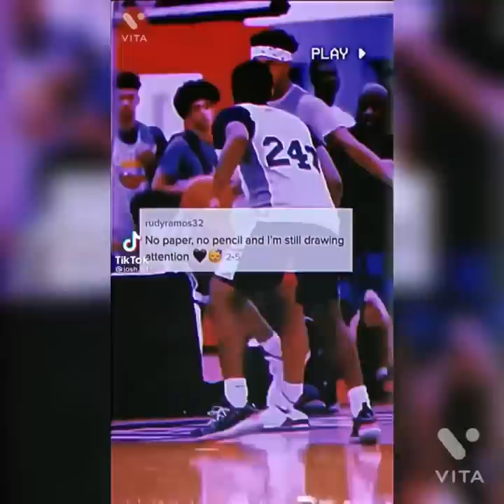Top best basketball edits from 2020-2021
First video ever and more to come so if you like just stick with me and we can vibe it out yuhh get me